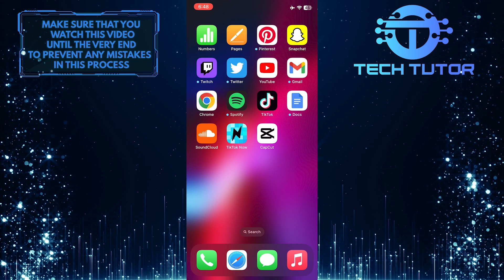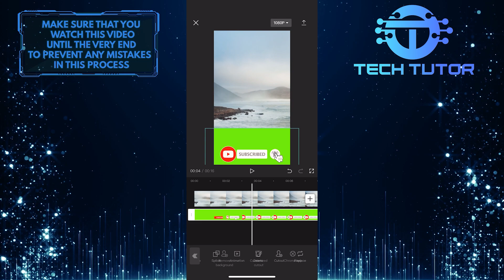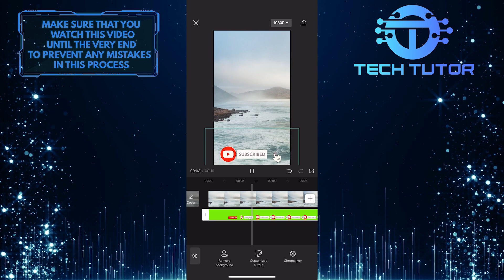How To Use Green Screen On CapCut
Are you interested in learning how to use green screen and remove it on CapCut? This video will show you step-by-step instructions on how to effectively create stunning videos with green screens. You'll learn all the necessary techniques, from adding a background image or video clip to using Chroma Key and more. Plus, get tips on troubleshooting common issues when working with green screen footage. Get ready to take your video projects up a notch!